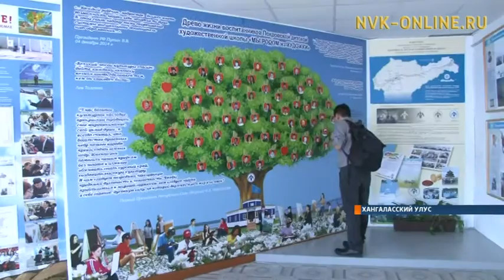Педагоги дополнительного образования Якутии обсудили актуальные проблемы воспитания